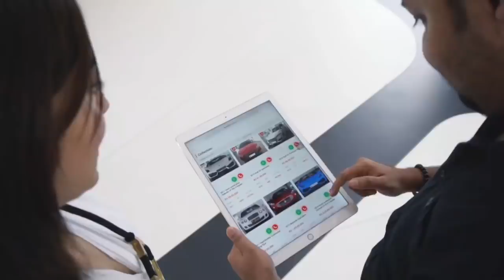Lamborghini Gallardo | Review | My 3 Top Ends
A Lamborghini is not just a super car.. it's a piece of art, an engineering marvel, a dream and an aspiration.
This model of Lamborghini Gallardo is available in the showroom of Big Boy Toyz, Gurgaon.